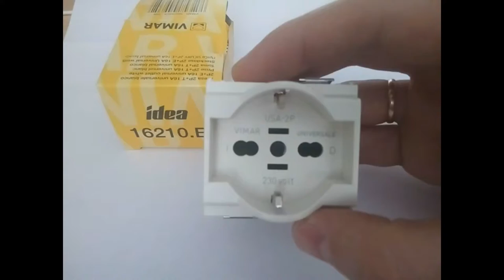Vimar 16210.B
Видеообзор продукции VIMAR РОЗЕТКА 2P+T 16A УНИВЕРСАЛЬНАЯ БЕЛАЯ